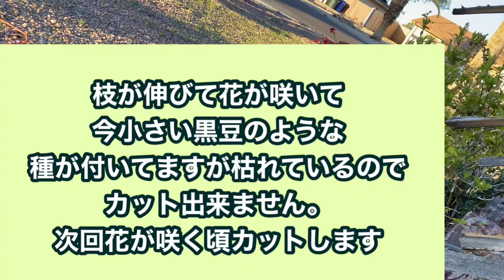ポール付き電気ノコギリを買って組み立てて初めてメキシカンパームツリーの葉っぱをカット。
メキシカンパームツリーの葉っぱは伸びるのがとても遅いです。

引っ越して来たころは葉っぱをカットするのに楽でしたが、段々高い箇所をカットとなると

梯子が必要になります。

それでBlack　Fridayに安いポール付きの電気ノコギリを買いました。

全部組み立ては自分でしないといけないので長男が来るまで待っていました。

２０１９年の冬に買って、その翌年はコロナで州外移動禁止令で動けず、今年は

忙し会社に仕事が決まって時間が取れず来れないと分かってがっかり。

仕方なくYoutubeでチェックしながら自分で組み立てをして早速初めて使ってみました。

流石に簡単にカット出来て楽です。しかし玄関先の一番伸びているメキシカンパームツリーは段々このポール付きでも大変になってきそうです。

そうなるとやっぱり梯子を使ってこの電気ノコギリを使う事になりそうです。

枯れない内にカットすることが大事と言う事も分かりました。